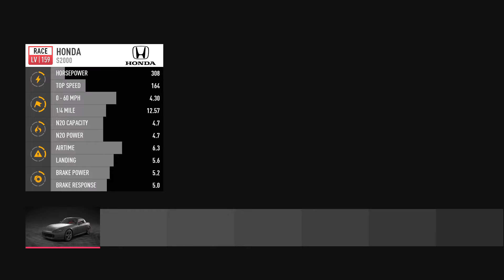Need for Speed Payback Intense Racing 2022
Need for Speed Payback Intense Racing

Need for Speed Payback is a big, competent, and confident arcade racer but it's really let down by its linear cop chases, its overwrought and insidious upgrade system, its dreadful dialogue, and its superficial action sequences.

Hustle by day and risk it all at night in Need for Speed Payback.
A thrilling race experience that pits you against a city’s rogue police force as you battle your way into street racing’s elite.